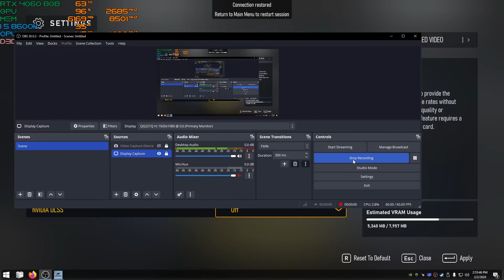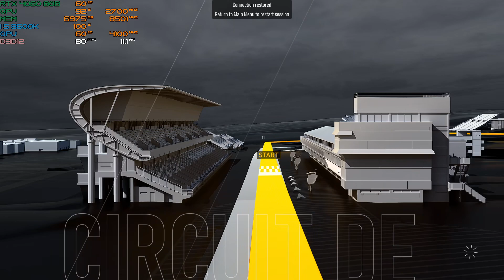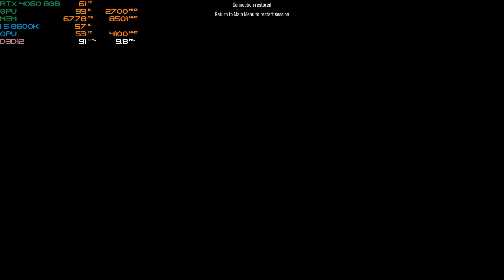RTX 4060 8GB + FORZA MOTORSPORT + BENCHMARK + 1080P + ULTRA 2K MAX + DLSS ON/OFF + I 5 8600K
● PC SPECIFICATION
● CPU: INTEL 8TH GEN I 5 8600K 4.3GHZ
● Cooler: AEROCOOL 4 RGB FANS
● Casing: Cooler Master MasterBox MB511 ARGB Mid-Tower Case
● GPU: ZOTAC GAMING RTX 4060 8GB
● MOBO: MSI H310 PRO VH PLUS
● RAM: KINGSTON 16GB X1 GSKILL 16GB X1= 32GB
● PSU: GIGABYTE 650B BRONZE 80 PLUS
● OS: Windows 10 Pro 22H2 64 bit
● SSD: Samsung 860 EVO 250GB
● SSD: WDBLUE 500GB